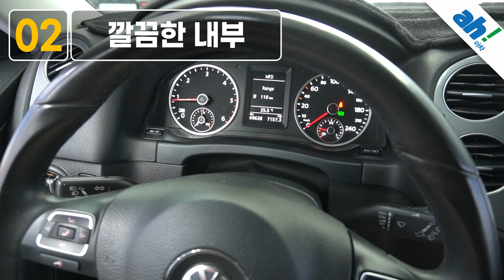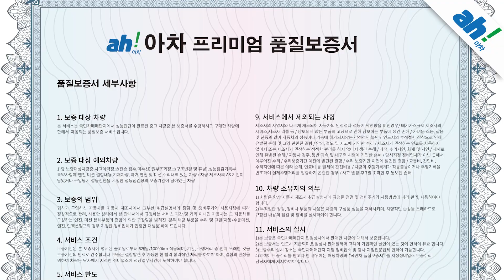[아차] 중고차라 믿기 힘든 A급 컨디션~수입 중고차판매🎶 👍 폭스바겐 뉴 티구안 2.0 TDI 컴포트 feat. (11서8934)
1. 차량대금의 10% 결제 및 계약서 작성(차량 체크리스트)
2. 종합보험 가입(최소 3개월, 자차 포함)
3.5일간 타보고 구매확정 시 차량대금 잔액 및 부대비용(이전비 등) 입금 후 이전 등록
4. 타보고 차량 반납 시 이유 불문 환불 처리(제반 비용 공제)

5일간 타보고 구매 결정하실 수 있는 서비스입니다.